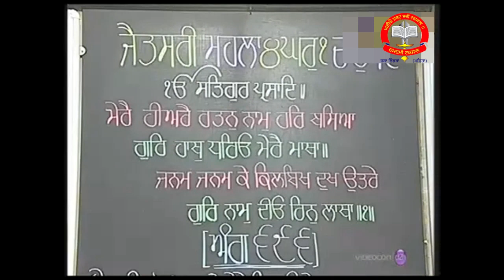04 March 2019 | Hukamnama Katha Gu: Manji Sahib Diwan Hall Amritsar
ਗੁ: ਸ਼੍ਰੀ ਮੰਜੀ ਸਾਹਿਬ ਦੀਵਾਨ ਹਾਲ ਸ਼੍ਰੀ ਦਰਬਾਰ ਸਾਹਿਬ (ਸ਼੍ਰੀ ਅੰਮ੍ਰਿਤਸਰ ਸਾਹਿਬ ਜੀ) ਵਿਖੇ ਸ੍ਰੀ ਮੁੱਖਵਾਕ ਕਥਾ ਗਿਆਨੀ ਹਰਨਾਮ ਸਿੰਘ ਜੀ ਖਾਲਸਾ ਭਿੰਡਰਾਂਵਾਲੇ ਮੁਖੀ ਦਮਦਮੀ ਟਕਸਾਲ